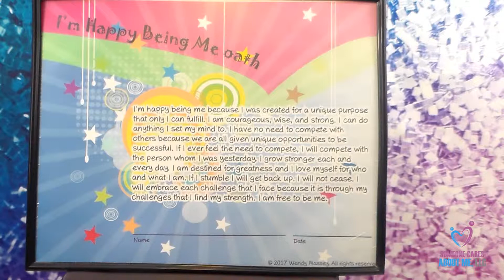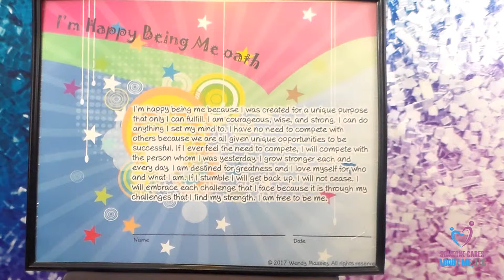ST 76, They are not your competition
Happy Special Thursday Villagers!

I was once extremly compelttive, but as I learn and grow I realize that there is absolutely no one who can compete with me because I am unique with unique abilities and talents which only I can accomplish. There is no need to be envious of other peoples gifts because we all have something special to bring to the table.

confidence is quiet... many of the most insecure people are the loudest...